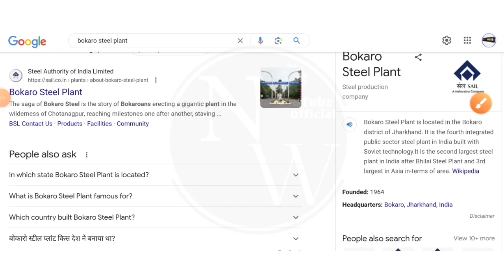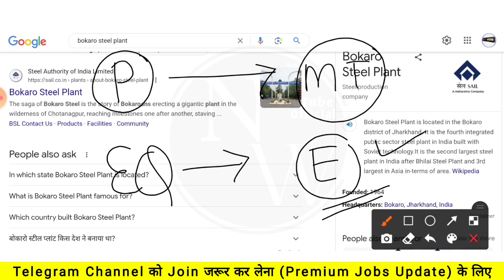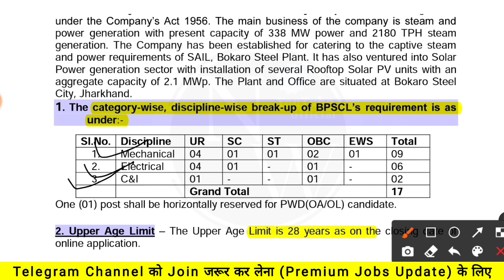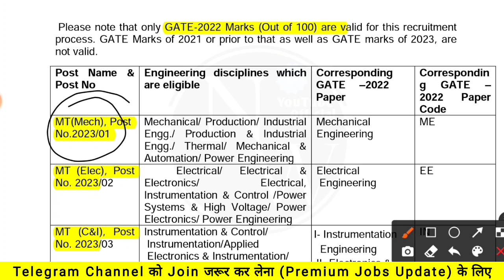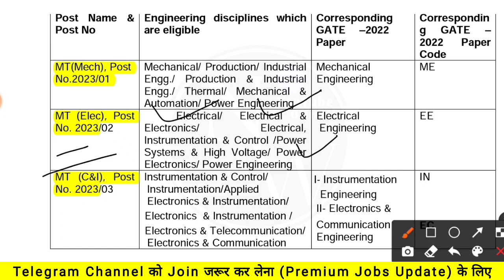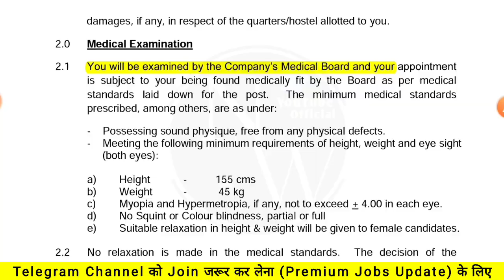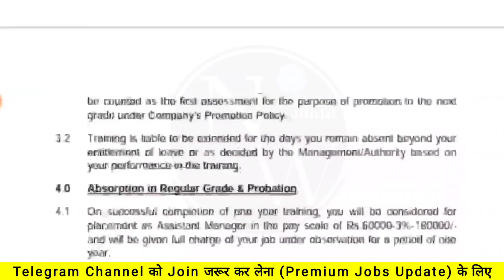SAIL Freshers recruitment 2023 | CTC: 13 LPA| Permanent| SAIL Jobs | Sail Vacancy| Latest Jobs 2023